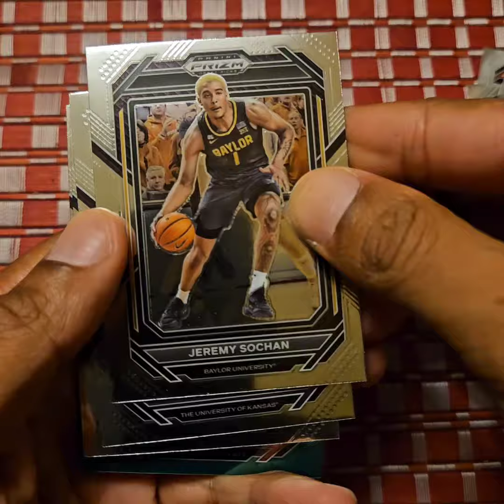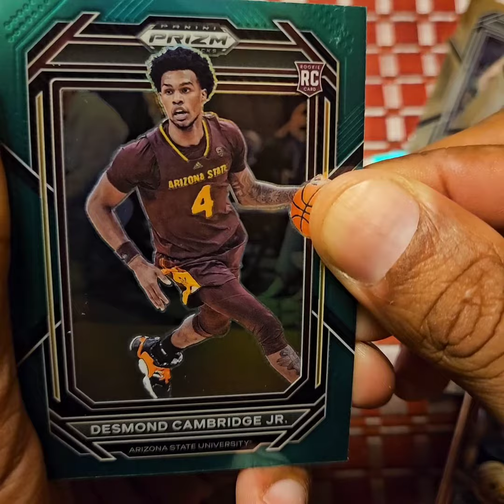2023 Panini Prizm Draft Picks Basketball 30-Card Blaster Box Opening